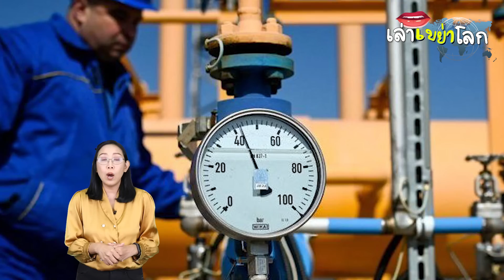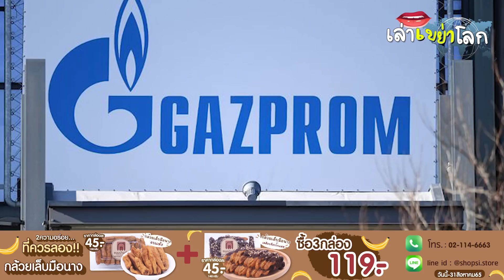ตากหน้าง้อก็ไม่ง่าย! บัลแกเรีย ยกธง ขอก๊าซอีกครั้ง ตายรังที่รัสเซีย